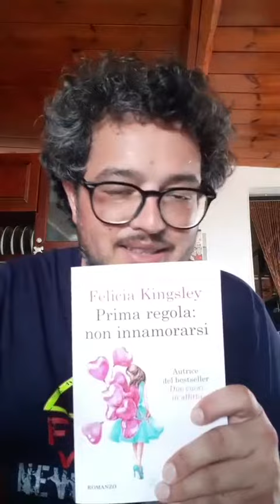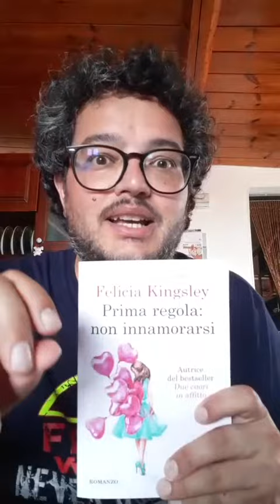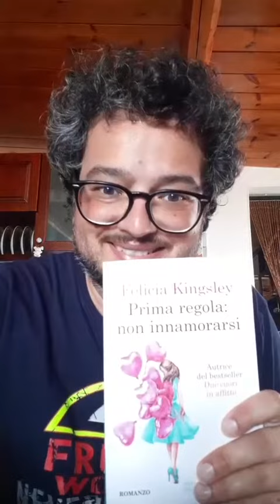Prima regola: non innamorarsi - Felicia Kingsley | BR #33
La mia recensione di Prima regola: non innamorarsi di Felicia Kingsley.

Se il video ti è piaciuto, aiutami: metti un bel like, lascia un commento (ci tengo!), iscriviti al canale (sostienimi!) toccando la campanella per non perdere i prossimi video e seguimi sui social per non perderti eventuali anticipazioni!